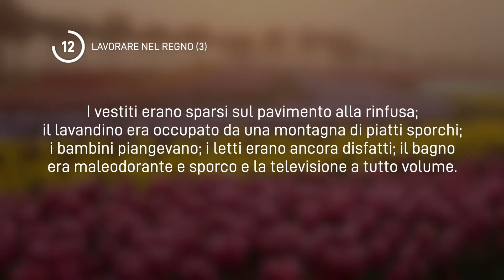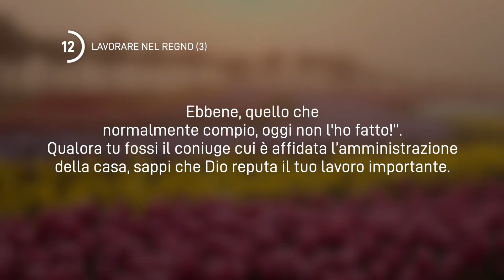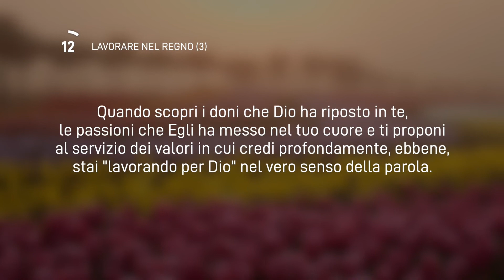12 Ottobre 2024 | Meditazione Parole di Vita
LAVORARE NEL REGNO (3)
Il padre [o la madre] del giusto esulta grandemente...
(Proverbi 23:24)